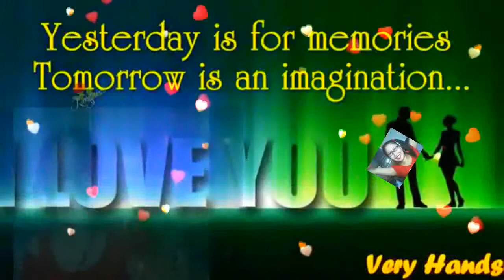I'll Be There For U My Very Handsome Husband,DR.BARRY! LoveUMore MABUHAY!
I'll Be There For You..My Royal Businessman, My Royal Doctor,My Prince Charming, My Royal King...My Love,My Darling,My Cowboy,My Sweet,Caring And Loving Very Handsome Husband,DR.BARRY SORENSON! When You Wake Up Each Mornin' And You Feel Like Callin' I'LL Be There For You ..When The Road Seems Uncertain And You Can't Stop The Hurtin' I'LL Be There For You...When There's No One Beside You I'll Be There To Guide You ...Catch You Each Time You Fall When The Stars Won''t Shine Anymore I'll Be There. When The WORLD Is Unkind And Your Dreams They Need More Time..I'll Be There For You ...If The Rules They Keep Breakin' And The Future Is Fadin' I'll Be There For You ...The Rainbow Will End In The Palm Of Your Hand..Don't Ever Let It Go..When The Stars Won't Shine Anymore..I'll Be There...Who Knows Where Will Go..What Will Tomorrow Brings..When We Have Each Other Just Hold On Tight..We Can Touch To Skies And Fly. I'll Be There For You...The Rainbow..Will End In The Palm Of Your Hand Don't Ever Let It Go...When The Stars Won't Shine Anymore..I'll Be There..For You My BABY,My Love,My Darling,My Cowboy,My super Cute,My Super Young Gwapo,My Sweet,Caring And Loving Very Handsome Husband,DR.BARRY SORENSON! I Love You More And More...Have A Wonderful,Happy,Sweet,Great,Bright,Beautiful And Blessed Friday. GOD Bless And More Power! MABUHAY! YEHEYYYYY MASAYA! MASAYA!! MASAYA!!